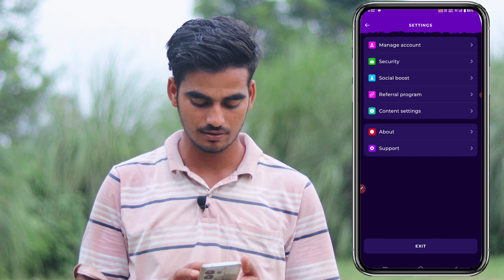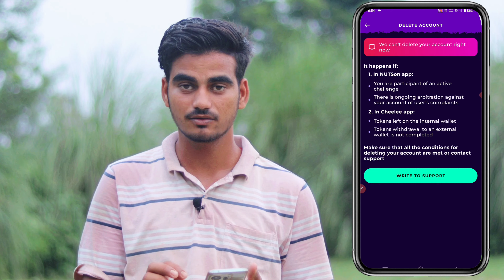cheelee account delete kaise kare | how to delete cheelee account permanently | cheelee watch & earn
Hello guys
Today in this video we talk about how to delete cheelee account permanently

●( Your queries )